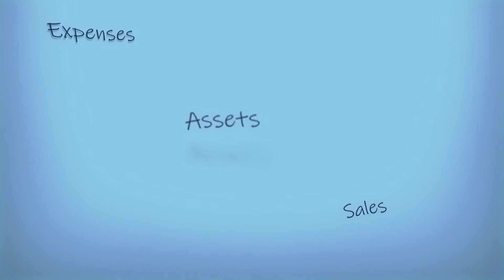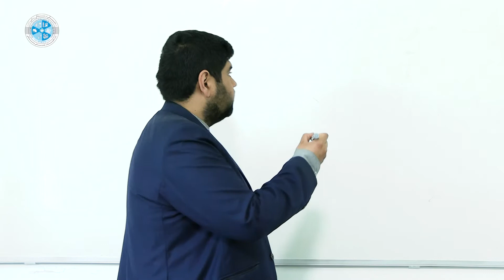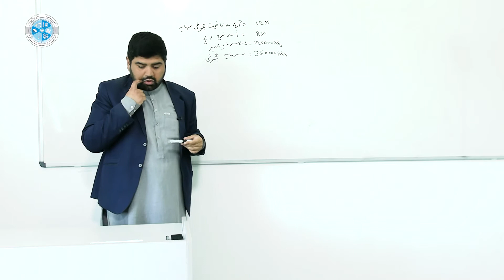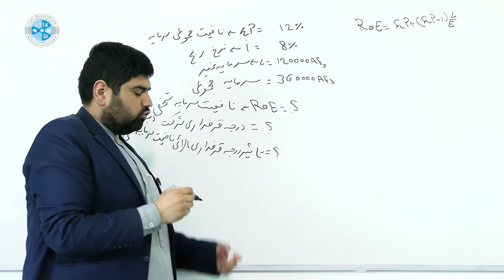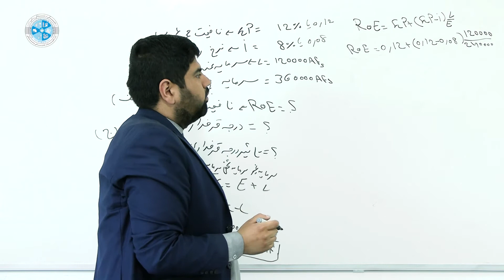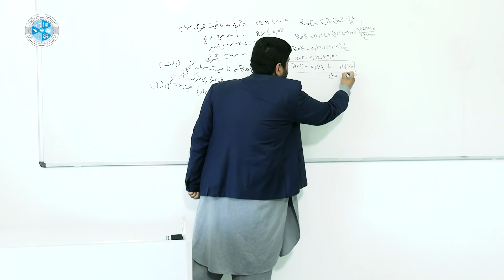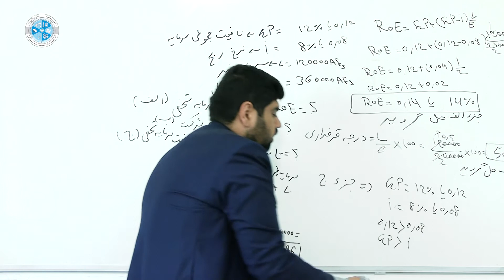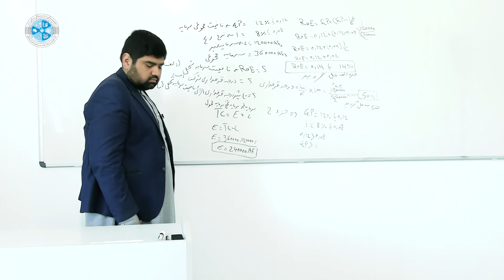Financial Management – Lesson 29 | مدیریت مالی – درس ۲۹ – مثال از نافعیت سرمایه شخصی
رشته: محاسبه
صنف: چهاردهم
سمستر: دوم
مضمون: مدیریت مالی
موضوع: مثال از نافعیت سرمایه شخصی
استاد: منصورالدین معراج

Faculty: Accounting
Class: 14th
Semester: 2nd
Subject: Financial Management
Teacher: Mansoorddin Meraj